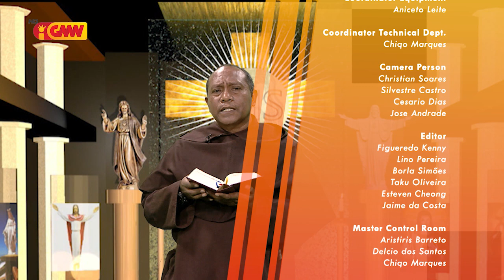HABURAS VIDA ESPIRITUAL Edisaun 310